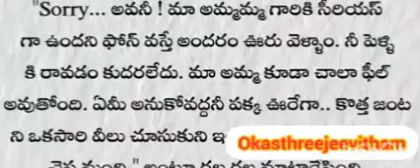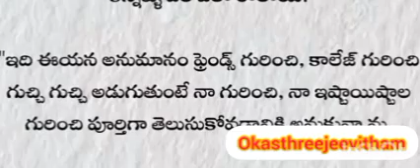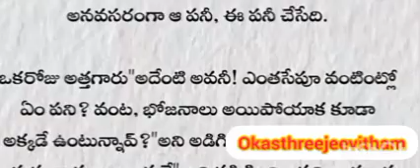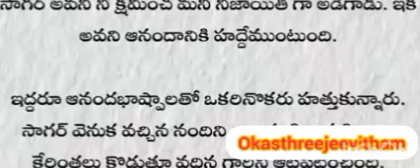అతింత్లొ ఇలాంటి అత్త, ఆడపడుచు ఉంటే, ఇంకా ఆ ఇంటి కోడలి పని అంటే..???